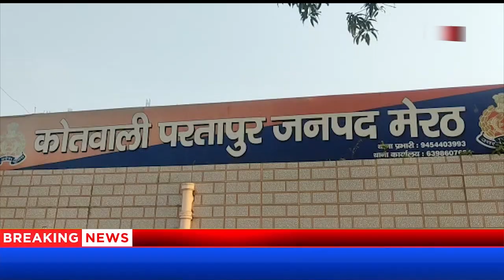परतापुर मील में चोरी की बड़ी वारदात, 4 गिरफ्तार First byte.tv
परतापुर थाना क्षेत्र में नही रुक रहे चोरी के मामले

कतई मील से सामान चोरी, जबकि पास है पुलिस चौकी

थाना परतापुर इंचार्ज ने चोरों के खिलाफ लिया एक्शन

शिवसेना 26 वार्ड के अध्यक्ष के साथ 3 आरोपी गिरफ्त्तार